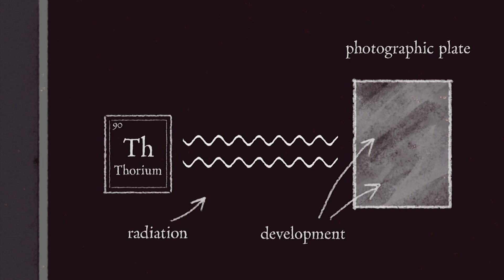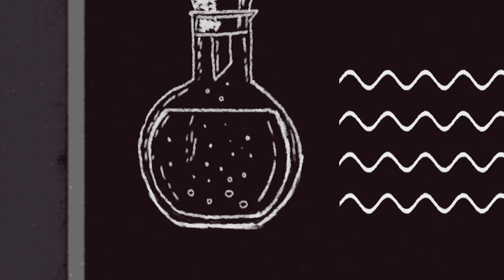Das Genie Marie Curie – Shohini Ghose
Marie Skłodowska Curies revolutionäre Forschung legte das Fundament für unser physikalisches und chemisches Verständnis und war u. a. wegweisend für die Onkologie, Technologie, Medizin und Nuklearphysik. Aber was genau hat sie getan? Shohini Ghose erläutert einige der bahnbrechendsten Entdeckungen von Marie Skłodowska Curie.

Lektion von Shohini Ghose, regie von Anna Nowakowska.